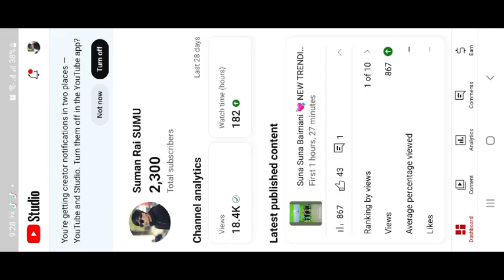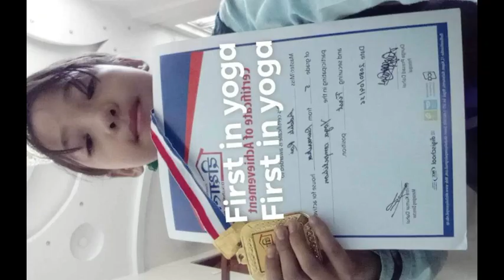Chyangba Hoi Chyangba - BEAT 🎶- New Trending Music 🎵- DANCE Practice ! HipHop - Kick Ball Change